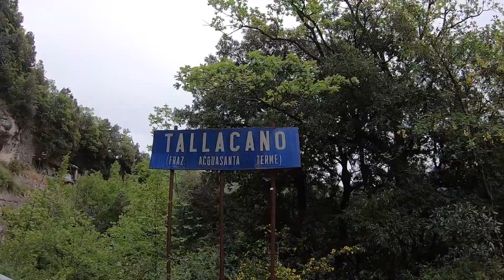9° Tallacano Trail 2021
Dietro queste maschere finalmente il sorriso che da tempo aspettavamo. Quei momenti di felicità, adrenalina, tensione... la nostra passione di essere liberi e felici e di correre tra i nostri monti, tutto questo è il 9°TALLACANO